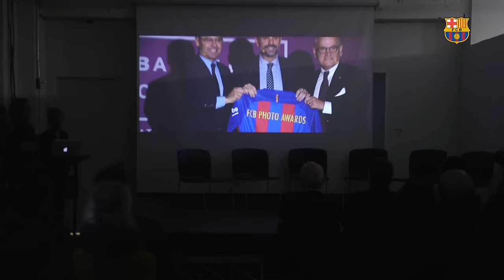The FCB Photo Awards , presented in New York